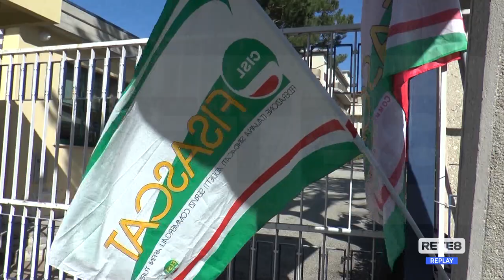Teramo - ASP 1: scatta lo sciopero per gli stipendi non pagati